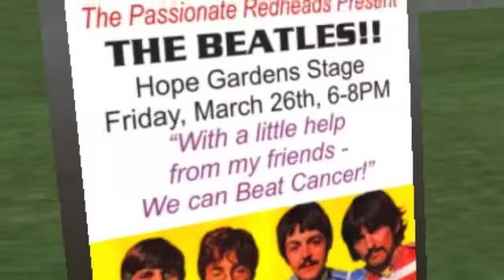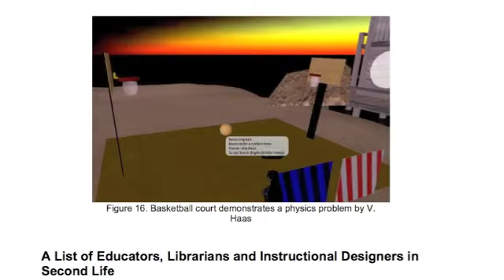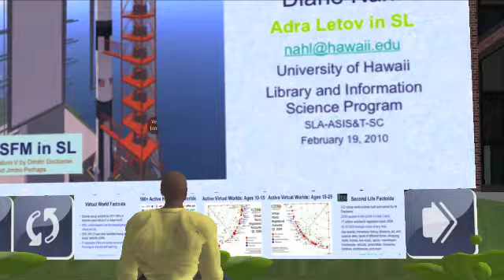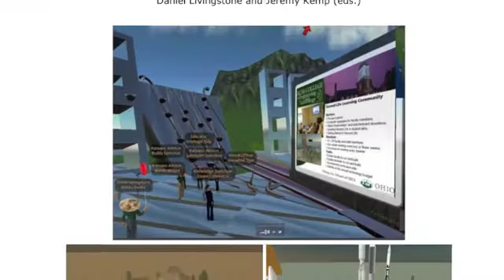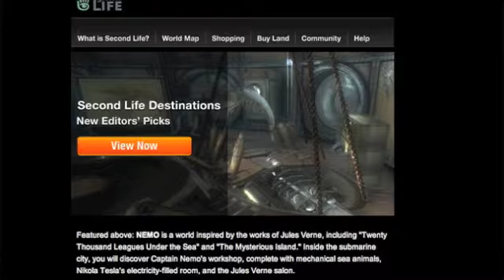Virtual Art Education Tour in Second Life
Master of Science -  Entertainment Business Project @ Full Sail University:  MSTW iTeam Submission
(Bright Ideas Consulting)